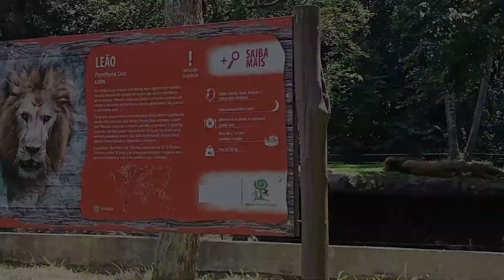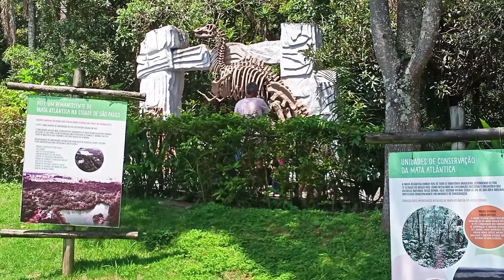ATRATIVOS TURÍSTICOS DE SÃO PAULO - SEGUNDA PARTE - ZOOLÓGICO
NESTA SEGUNDA PARTE DA REPORTAGEM MOSTRAMOS A PROGRAMAÇÃO NO ZOOLÓGICO DE SÃO PAULO.